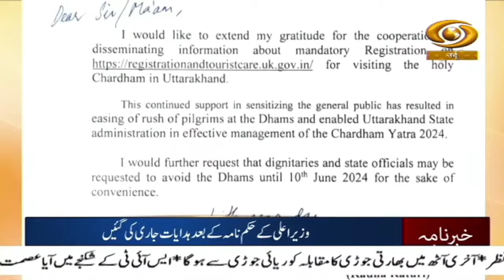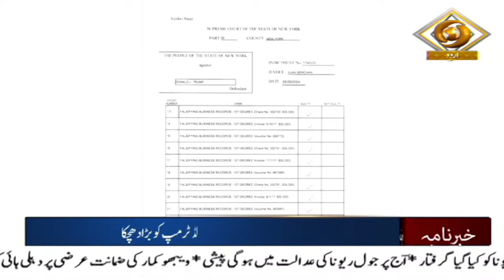Khabarnama :Preparations In Place For The Final Phase Of Lok Sabha Elections Taking Place Tomorrow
Our special Khabarnama Urdu News Bulletin at 09:00 am  daily and get yourself updated with Major News of the day | May 31, 2024